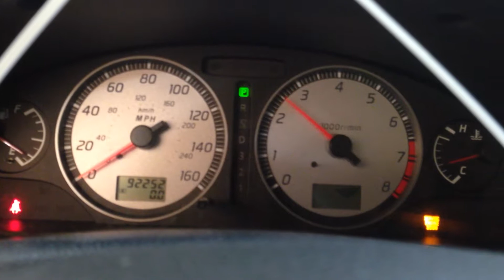CC7649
2002 MAXIMA 3.5 ENGINE